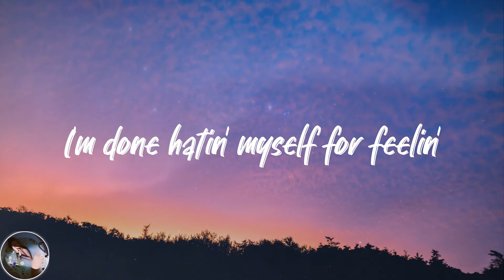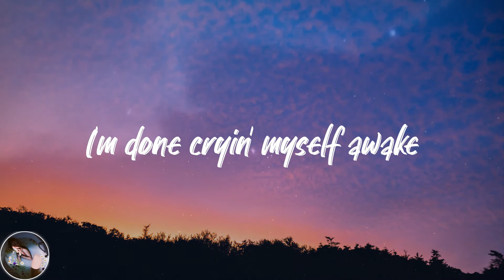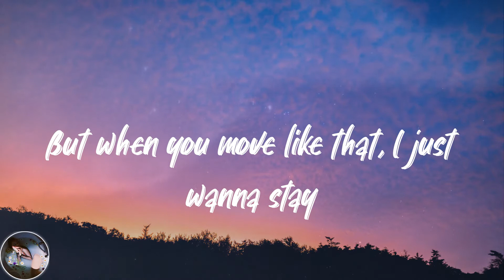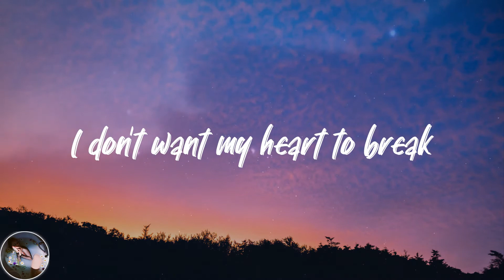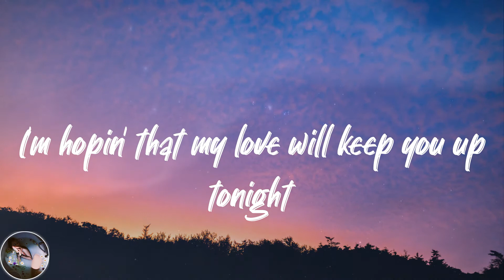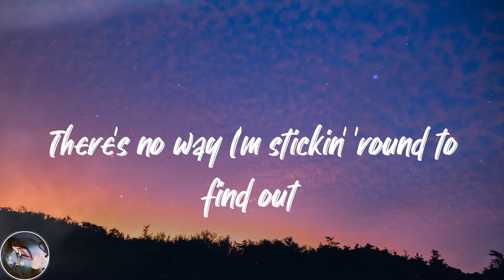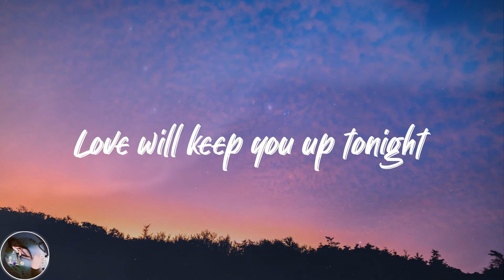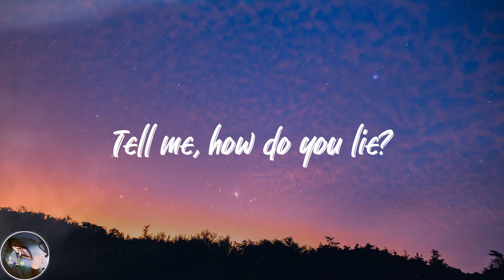Sam Smith - How Do You Sleep? - Acoustic (Lyrics)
💓Lyrics How Do You Sleep? - Acoustic Sam Smith:
Yeah, mmm
I'm done hatin' myself for feelin'
I'm done cryin' myself awake
I gotta leave and start the healin'
But when you move like that, I just wanna stay
What have I become now?
Lookin' through your phone now
Oh now, love to you is just a game
Look what I have done now
Dialling up the numbers on you
I'm hopin' that my love will keep you up tonight
Tell me, how do you lie?
Lie, lie
There's no way I'm stickin' 'round to find out
Diallin' up the numbers on you
Lie, lie
Love will keep you up tonight